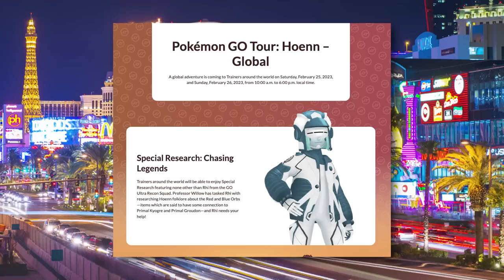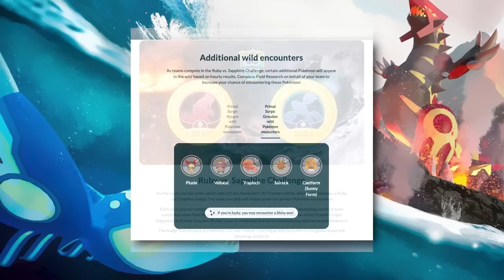POKÉMON GO HOENN TOUR LAS VEGAS GAMEPLAY EXPLAINED!! Will it be worth it?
Okay, so the in-person Hoenn Tour Event happening in Las Vegas is going to be the first massive Pokémon GO event this year.  Well, Niantic finally released all of the gameplay details of the event.  So, is it going to be good for anyone who attends, or is Niantic missing the mark?

♫♫BACKGROUND MUSIC♫♫
♫ King Canyon - Mulholland
♫ Cheel - Sunday Rain
♫ Otis McDonald - Can't Hide
♫ Otis McDonald - We Cruisin'